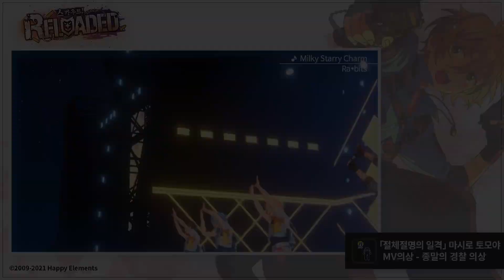마시로 토모야 -「종말의 경찰 의상」 예고 MV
앙상블스타즈!!